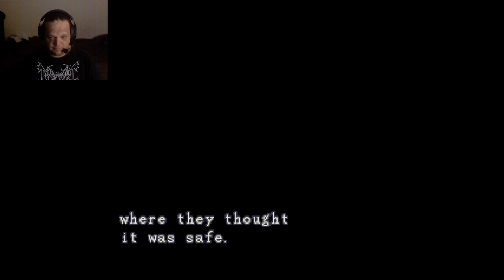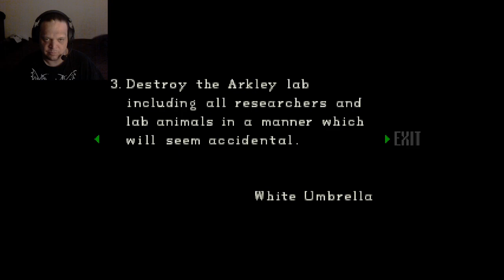Playing the original Resident Evil on PC (Jill)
Another video of me playing the first original Resident Evil from 1996 for the PC version. Here is a tutorial in how to  install it and run it if you are having issues on Windows 7 and above